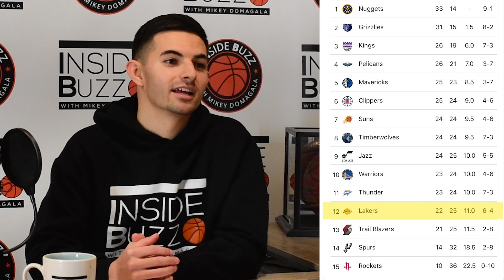FULL DETAILS: Rui Hachimura traded to Lakers | Mikey Domagala reacts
NBA Buzz founder & host of 'Inside Buzz' Mikey Domagala reacts to & breaks down the Rui Hachimura trade to the Los Angeles Lakers, what letter grade he gives both teams, & what he thinks the Lakers' new starting lineup should look like.